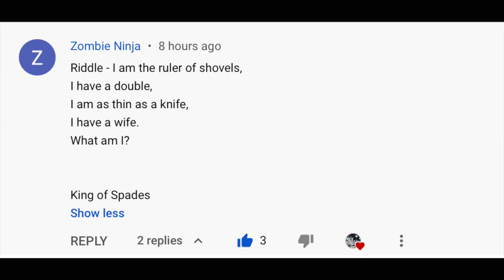What Is "ONE TOUCH RACING" - Project Cars GO - FIRST IMPRESSIONS